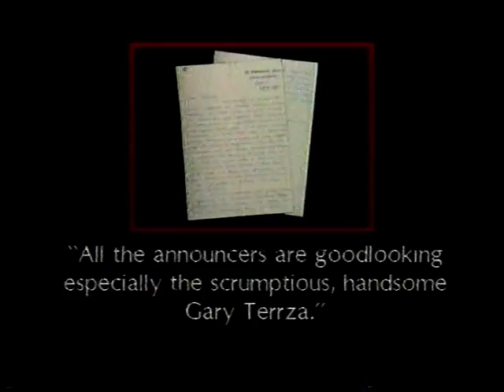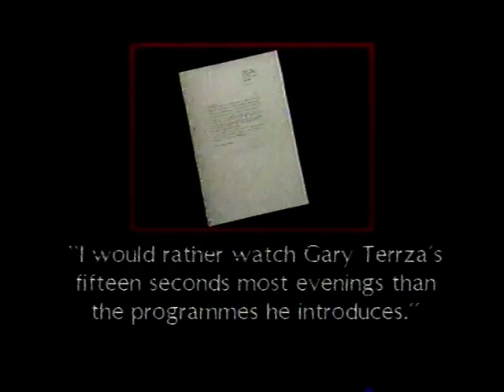Central Post - clip about announcers - 1985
A clip from an East Midlands edition of Central Post about in-vision announcers Mike Prince and Gary Terzza.  The letters are read by two of the female announcing team, Jo Wheeler and Hilary Holden.  Sadly I don't have the previous edition referred to, where the announcers were actually in the studio...and notice the mis-spelling of 'Terzza'!